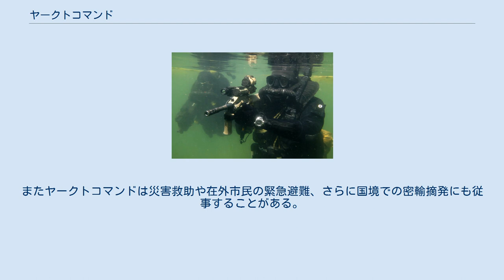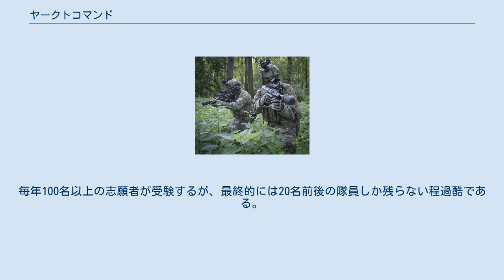ヤークトコマンド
ヤークトコマンド（ドイツ語: Jagdkommando）は、オーストリア連邦軍の特殊部隊。
連邦軍参謀本部直轄部隊で、ニーダーエスターライヒ州ウィーナー・ノイシュタットのマクシミリアン兵営に司令部を置く。
 ヤークトコマンドの隊員 陸海空あらゆる環境下での軍事作戦に従事する為、隊員は多くの知識、技能を習得している。
またヤークトコマンドは災害救助や在外市民の緊急避難、さらに国境での密輸摘発にも従事することがある。
隊員が着用するベレー帽の色は赤茶色だったが、2003年以降はオリーブドラブ色に変更された。
徽章は落下傘と翼、剣を組み合わせた意匠で、上衣の左胸ポケットの上に佩用されるほか、ベレー帽の前章としても用いられる。
部隊の標語（numquam retro）は、「不退転」や「決して後退しない」を意味するラテン語である。
 第一次世界大戦時、オーストリア＝ハンガリー帝国陸軍にて小規模のコマンド部隊が誕生し、ヤークトコマンド(「猟兵コマンド部隊」)と名付けられた。
 オーストリア軍の特殊部隊として創設されたのは1962年のことであり、前年度の1961年にオーストリア軍兵士がアメリカ陸軍のレンジャー・スクールに派遣されて訓練を受けた。
 その後、コソボ紛争やチャド、アフガニスタン紛争、2015年にはマリにおけるEU連合軍による作戦に参加した。
 ヤークトコマンドの選抜試験を受けるための条件は、前科が無いオーストリア市民で、オーストリア軍兵役の現役を終え、かつ伍長教育を修了していなければならない。
また3週間にわたる基礎コース（行軍、水泳、障害走、格闘術など）に合格して初めて、27週間の選抜試験への参加を許される。
入隊選抜試験では引き続き基礎体力及び精神面が試され、ヤークトコマンドに必要な技能も教育される。
毎年100名以上の志願者が受験するが、最終的には20名前後の隊員しか残らない程過酷である。
ヤークトコマンドの特技章を得た合格者の全員がヤークトコマンドにとどまるとは限らず、原隊へ戻って勤務する場合もある。
 入隊後は、教育隊でサバイバル訓練、爆破訓練、自由降下訓練、近接戦闘及び射撃訓練、潜水遠泳訓練や衛生教育訓練などが行われる。
 潜水装備のヤークトコマンド隊員